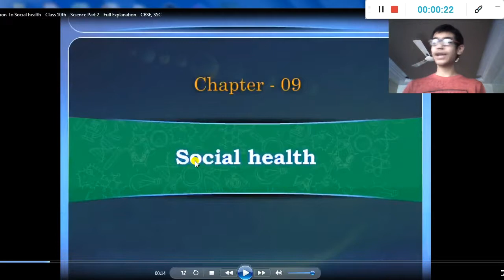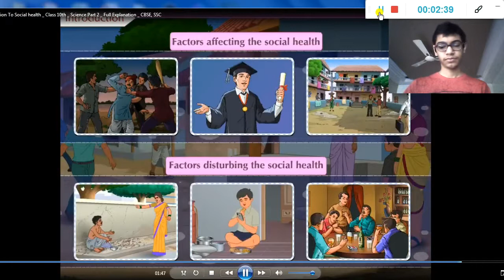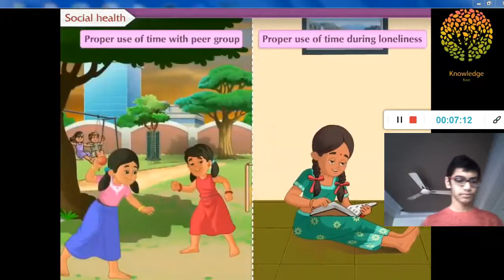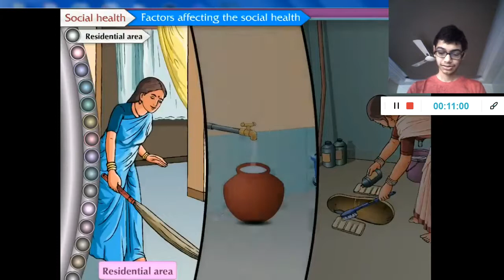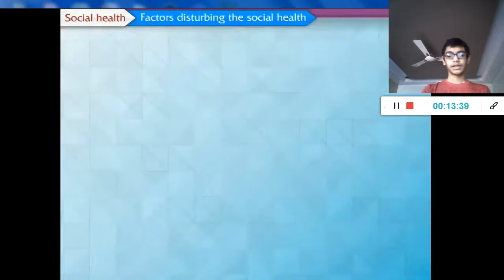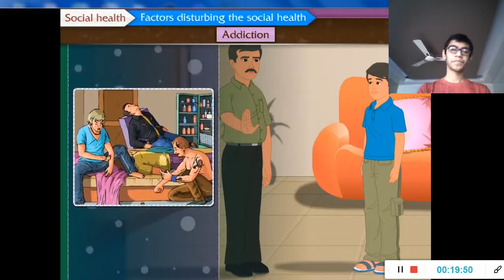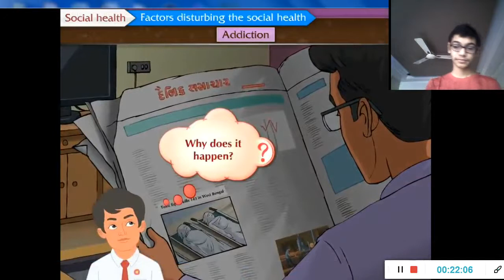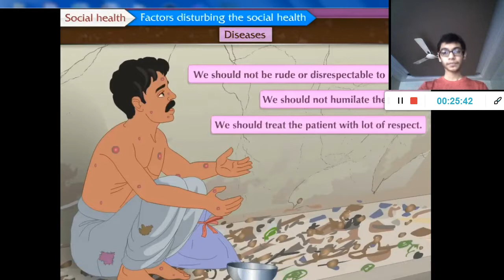Social Health- Part 1 With Animations! | Class 10 Science- 2 | Chapter 9